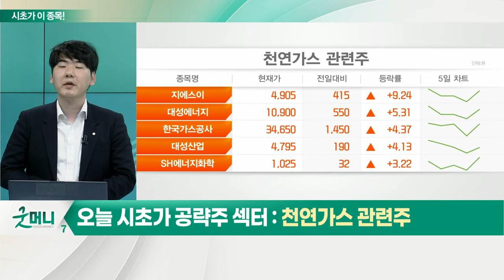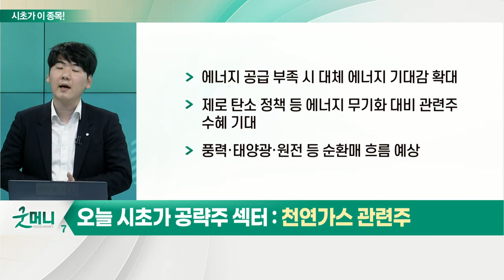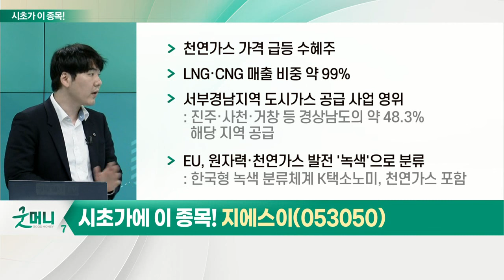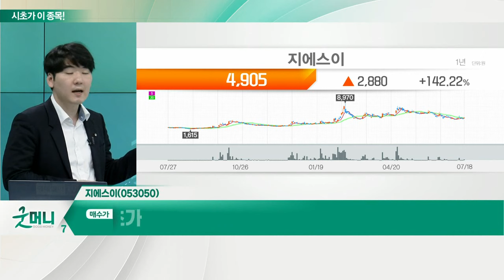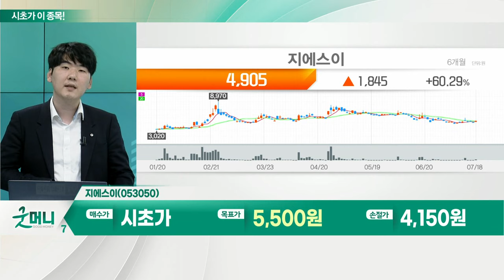지에스이(053050)... 천연가스 관련주_시초가에 이 종목 (20220719)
천연가스 관련주
- 러시아, 노르트스트림-1 통한 가스 공급 일시 중단
- 여름 에너지 수요 급증 등 관련주 단기 급등 가능성 부각
- 에너지 공급 부족 시 대체 에너지 기대감 확대
- 제로 탄소 정책 등 에너지 무기화 대비 관련주 수혜 기대
- 풍력·태양광·원전 등 순환매 흐름 예상

- 천연가스 가격 급등 수혜주
- LNG·CNG 매출 비중 약 99%
- 서부경남지역 도시가스 공급 사업 영위
- EU, 원자력·천연가스 발전 '녹색'으로 분류